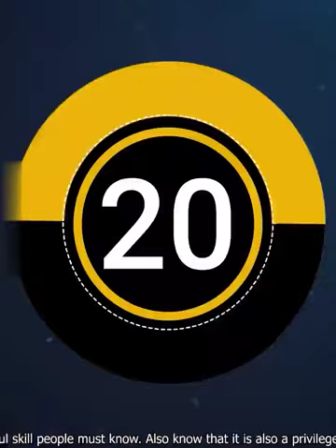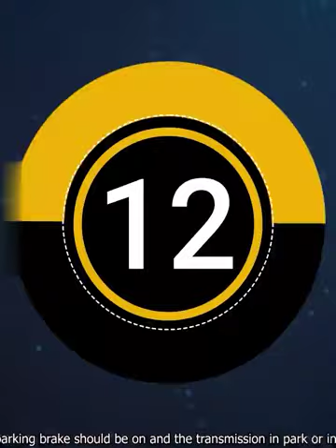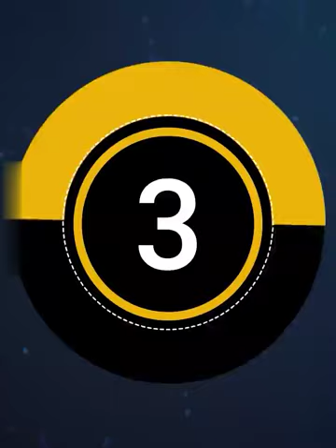बाल बाल बचे 😱😱ll World most dangerous escape moments l दुनिया की सबसे खतरनाक घटनाये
dangerous accident
dangerous ghatnaye

south ke gana.
sad status
sadi video song dance
saiya jada mein gavna karai thi rajai...
saiyan ji dilwa mangele gamcha bic...
salt bae
sakal balamua ka video
sambalpuri bewafa song
sanjay dutt in jail
satena silencer piya
sauth movie
sauth new movie
sauth new movie 2022 hindi dubbed
sauth new movie 2023
seema yadav
reshma chuharmal nach program
rishabh pant
Since published
rishabh pant news
robot car kahani
rockabye x no lie
roli
rocky is back
romance
romantic video
romantic video status
roti ki kimat
round to world
saamp ke cartoon
ragini vishwakarma ka gana
rajkumar full movie
pakistani girl viral video on social...
new south indian movies dubbed in...
o ghar aaja pardesi ki teri meri what...
mehandi laga ke rakhna 3 khesari la...
mere sath sath mere yaar ke liye st...
mani miraj
mani.meraj.ka.comedy naya
mast jawani teri mujhko pagal kar g...
meet full episode
mehandi laga ke rakhna 2
movies 2021 full movie
mrcybersquad
mts ka matlab kya hota hai
mujhse dur kahin
my love status
naamkaran
nagarjuna new movie in hindi
nagpuri song 2022
naira kartik ke gane
naiya dole
nakali bal
namrita malla
nancy
nath jewar janjeer
nautanki
kumar gaurav utkarsh classes
kumkum bhagya
kumkum bhagya full episode today...
kundali bhagya
kundali bhagya aaj ka episode
kutta bhav
kya
kya haal mr paanchal episode 90
ladkon ka dance
lagal lahanga me aag punam kumari
lagat naikhe padhai me manhwa
lal ghagra
lamborghini car
latest bhojpuri song
laundiya london
mrcybersquad
mujhse dur kahin
my love status
naamkaran
nagpuri song 2022
naiya dole
nakali bal
namrita malla
nancy
nath jewar janjeer
nautanki